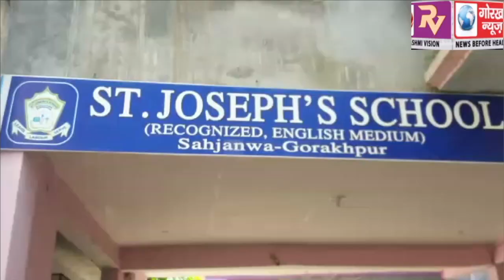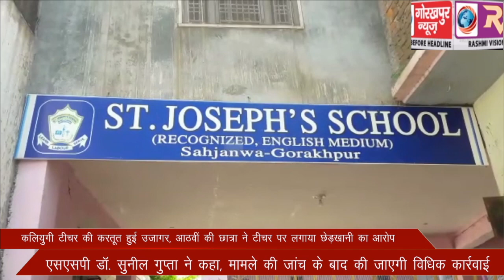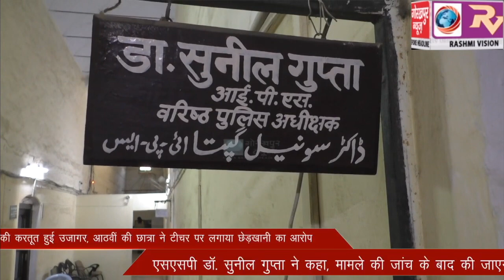कलियुगी टीचर की करतूत हुई उजागर, आठवीं की छात्रा ने टीचर पर लगाया छेड़खानी का आरोप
कलियुगी टीचर की करतूत हुई उजागर, आठवीं की छात्रा ने टीचर पर लगाया छेड़खानी का आरोप, एसएसपी डॉ. सुनील गुप्ता ने कहा, मामले की जांच के बाद की जाएगी विधिक कार्रवाई